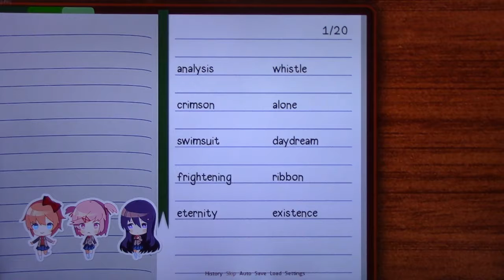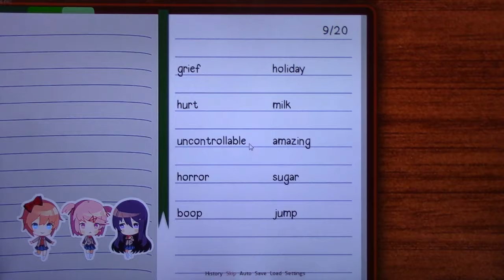Doki Doki Literature Club blind playthrough pt8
Taking Yuri's side and writing more poems. Descriptions for these are hard to write.